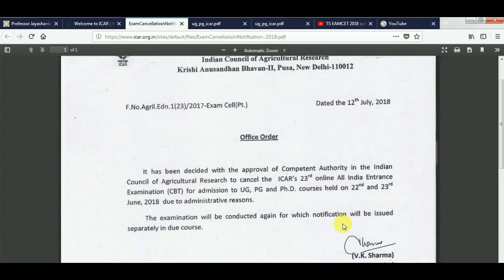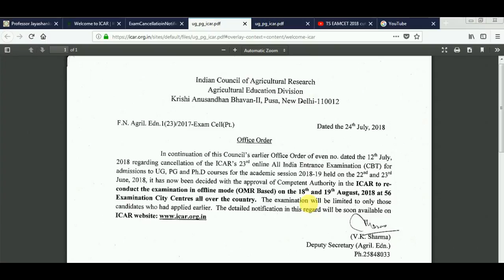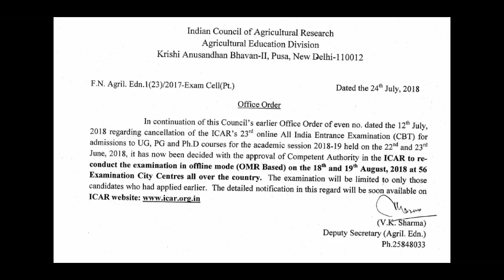ICAR 2018 re conducting AIEE 2018 examination in offline mode OMR Based | ICAR AIEEA 2018 EXAM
ICAR to reconduct the 23rd AIEE-2018 examination in offline mode (OMR Based) on the 18th and 19th August 2018.

icar Agricultural